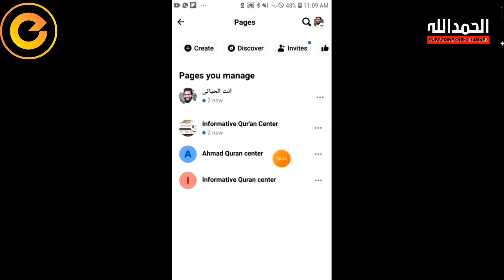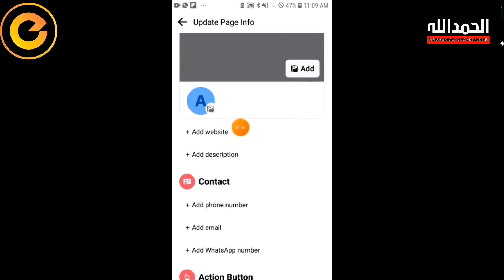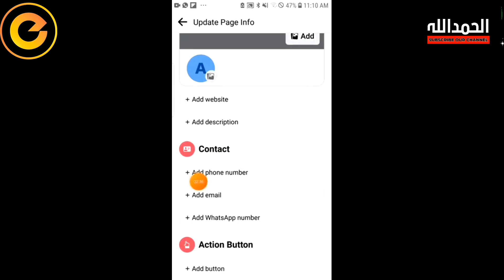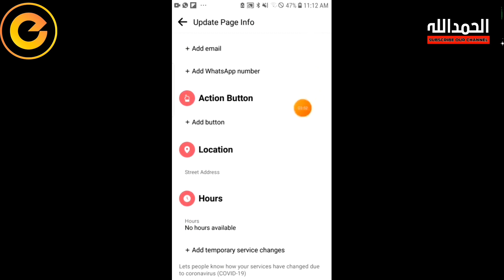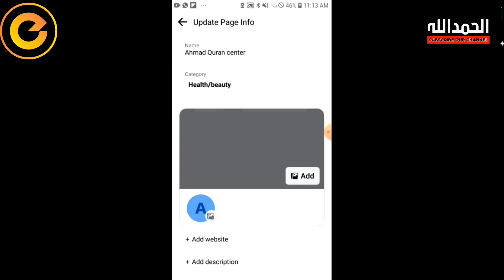FACEBOOK PAGE SETTING FOR ONLINE QURAN TEACHERS 2023 || NEW UPDATE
____/Topics Covered\____
►facebook page setting
►facebook page setting kaise kare
►facebook page important settings
►facebook page settings kaise kare
►facebook page ko professional kaise banaye